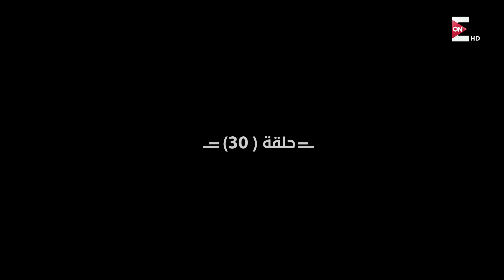الحلقة 30 - كنوز - مصطفى حسني - EPS 30 - Konoz - Mustafa Hosny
كنوز الحلقة 30
1- كنوز العبادات (الصبر)
2- كنوز الأقوال والأمثال (اللي يربط في رقبته حبل ألف مين يسحبه)
3- كنوز الأخلاق (إكرام اليتيم)
4- كنوز القرآن (إِنَّ الَّذِينَ سَبَقَتْ لَهُم مِّنَّا الْحُسْنَىٰ أُولَٰئِكَ عَنْهَا مُبْعَدُونَ (101) لَا يَسْمَعُونَ حَسِيسَهَا ۖ وَهُمْ فِي مَا اشْتَهَتْ أَنفُسُهُمْ خَالِدُونَ (102) لَا يَحْزُنُهُمُ الْفَزَعُ الْأَكْبَرُ وَتَتَلَقَّاهُمُ الْمَلَائِكَةُ هَٰذَا يَوْمُكُمُ الَّذِي كُنتُمْ تُوعَدُونَ (103) يَوْمَ نَطْوِي السَّمَاءَ كَطَيِّ السِّجِلِّ لِلْكُتُبِ ۚ كَمَا بَدَأْنَا أَوَّلَ خَلْقٍ نُّعِيدُهُ ۚ وَعْدًا عَلَيْنَا ۚ إِنَّا كُنَّا فَاعِلِينَ (104) وَلَقَدْ كَتَبْنَا فِي الزَّبُورِ مِن بَعْدِ الذِّكْرِ أَنَّ الْأَرْضَ يَرِثُهَا عِبَادِيَ الصَّالِحُونَ (105) إِنَّ فِي هَٰذَا لَبَلَاغًا لِّقَوْمٍ عَابِدِينَ (106) وَمَا أَرْسَلْنَاكَ إِلَّا رَحْمَةً لِّلْعَالَمِينَ (107) [الأنبياء])
5- كنوز الدراسات والإحصائيات (الاستهلاك المظهري)
6- كنوز تجارب الحياة (إزاي أربي ولادي على الاحترام وعدم التريقة؟)
7- كنوز الذكر والدعاء (النظر في المرآة)
شاهد الحلقة 30 من كنوز